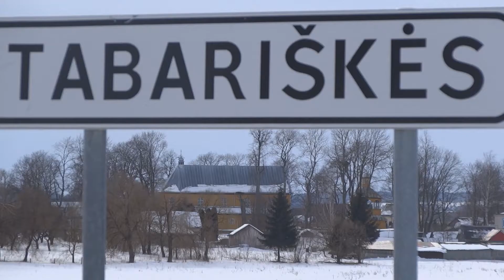Krótki zapis Rudomino Taboryszki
rrrrrrrrrrr